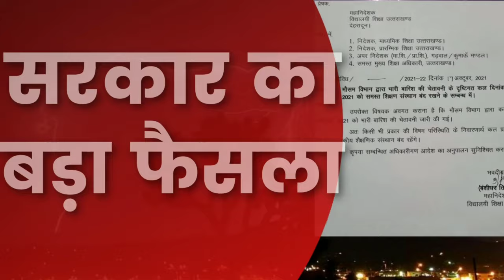अलर्ट पर धामी सरकार का बड़ा फैसला, जारी हो गया आदेश | Uttarakhand Weather Alert | Heavy Rain Alert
उत्तराखंड में भारी बारिश के अलर्ट को ध्यान में रखते हुए सरकार ने बड़ा फैसला लिया है। शिक्षा विभाग ने सोमवार को प्रदेश के सभी स्कूलों को बंद रखने का आदेश जारी कर दिया है।